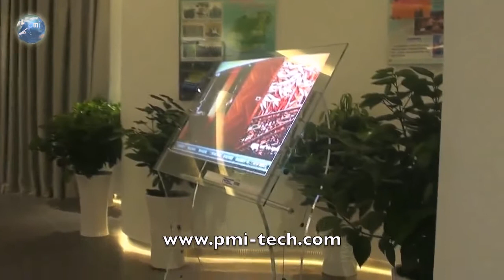Travel 60 inch